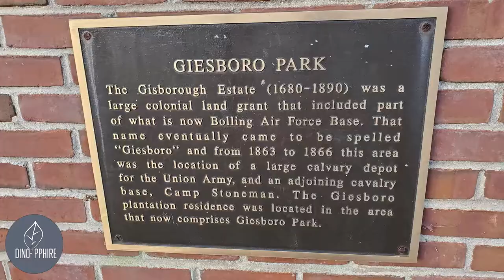Growing Crystals for Dinosaur Adventures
Our dinosaur adventurers are sent a crystal growing kit from Dino-pphire in order to make their own magical gems for dinosaur missions.  The Discovery - Extreme Crystal Science kit helped Cayden, Mason and Kristie (Mom) to grow impressive red and blue crystals.  To further experiment growing crystals, they continue to trial making crystals with Borax.